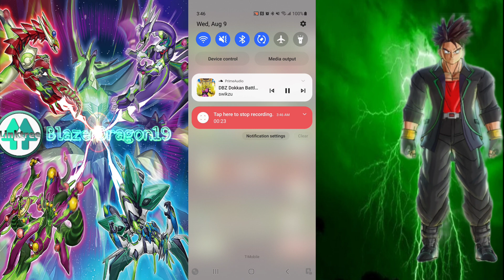DBZ Dokkan Battle - 8th Anniversary! 7th Anniversary Stage: SS4 and SSG/SSB Paths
Made with VLLO